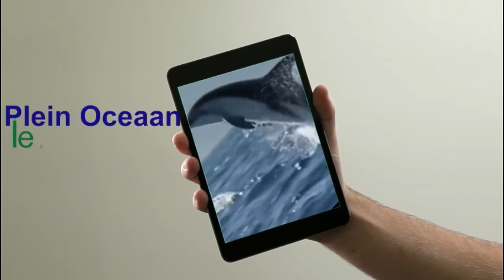Leerjaar 3: verhaaltjessom en splitshuisjes 14 januari